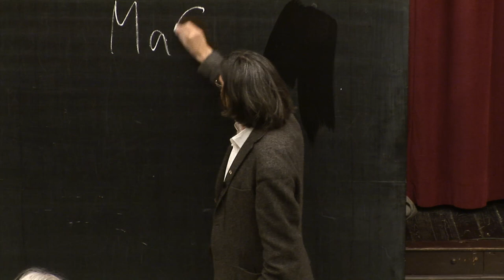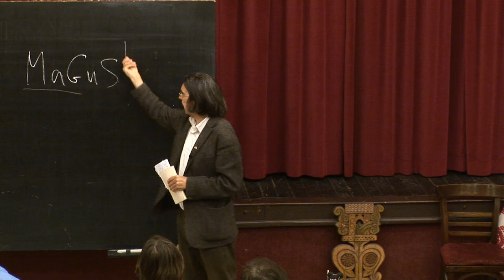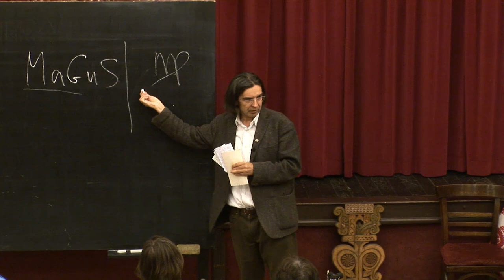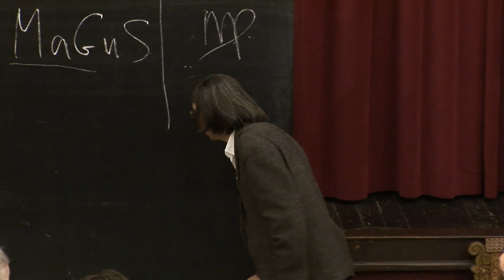Szántai Lajos - Mágusok /4. befejező rész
A felvétel 2012. április 25.-én készült a Szabó Dezső Színházban.

Szervező: Ős-Kép Kiadó

“Alant következik majd az eljárás, melyet én, Theophrastus Bombastus, magam dolgoztam ki és e tinktúra leírását neked adom, tanítványom. Hogyha ennek segítségével a tinktúrát előállítod majd a jövő esztendőben az én kedves emlékezetemért, úgy mindent fogsz tudni, mindent fogsz látni, ami az égben és a földön és a négy elemből van, föltárul előtted a misztérium, és megismersz mindent, ami él.”
/Paracelsus Mágikus Tanításai (XV. század)

“Húnyt szemmel bérceken futunk
s mindig csodára vágy szívünk:
a legjobb, amit nem tudunk,
a legszebb, amit nem hiszünk.”

Intro: Krónikás Műhely

Intro zene: 7hy Stúdió (Héthy Dominik-Mészáros Magor)